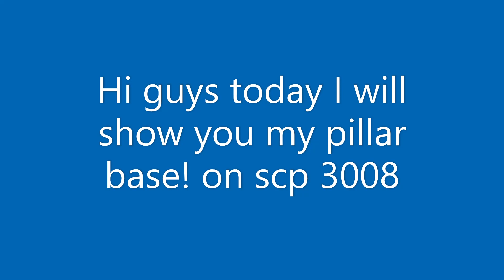My pillar base tour Roblox SCP 3008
In this video i show you my base in scp 3008!